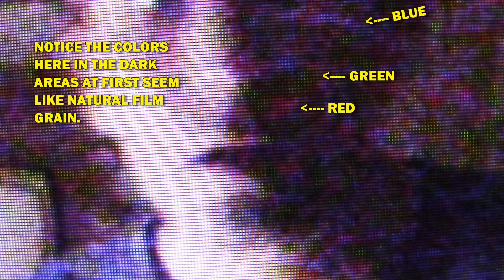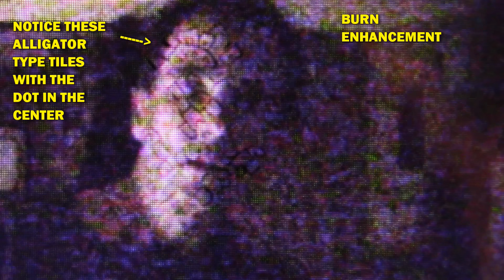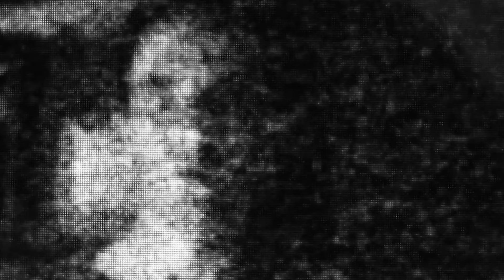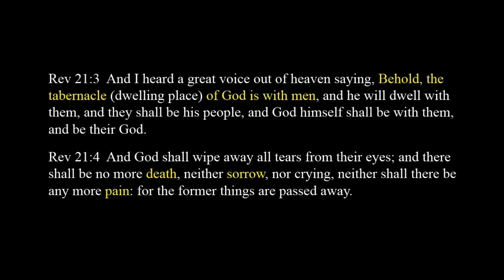Real and Scary Evil Spirit Exposure! On Video!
Anyone can do this to see their own demonic affliction, with just a basic camcorder and low light conditions, then use the camcorder to film the LCD screen to notice the demonic forms. You won't see this in any medical source though these spirit entity attachments cause every kind of disease including mental disorders. You also won't see this startling visual information at any ufology, new age, secret space program interest channel, though the actual forms of non-humans can be seen here, (and what they have is only talk), and this is because my channel is a Christian channel that believes in God's word. And finally, you will not see this amazing visual proof of devils at ANY Christian channel or venue of any size, neither has anyone of them contacted me, given credit, or mentioned it whatsoever, neither will you see this, because they all have their eyes closed to the real truth in Jesus Christ. Most Christians are too brainwashed by Satan's profitable seminary education system, where you can receive certification in God's word to run a reputable church in our society. But God's truths are with the righteous, the bold in the faith, who show they care enough about him to read his words for themselves and decide what they mean, and I tell you, only such as these will be saved.

Or send to:
Richard Bruce
USA